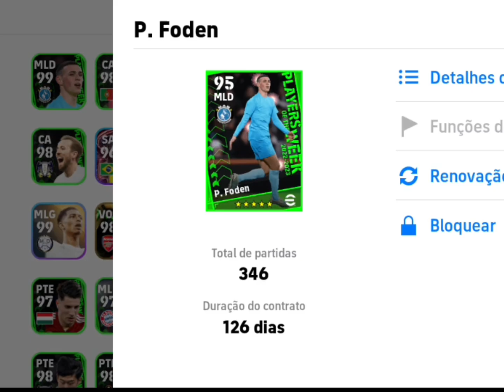Meu elenco no eFootball 2024 mobile 💪 (Vou trazer vídeos sobre eFootball)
salve pessoal 🫡 estou pensando em trazer vídeos acima de 1 minuto principalmente sobre eFootball, espero que vcs gostem 😎 Deixem o Like, se inscrevam e compartilhem o vídeo que vai me ajudar bastante 🙈